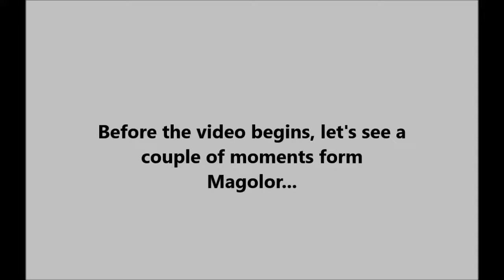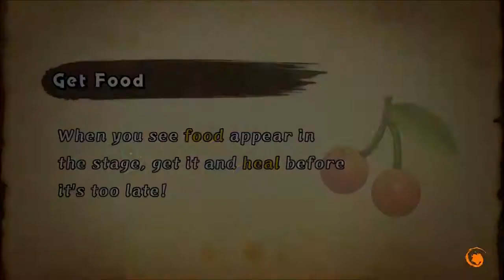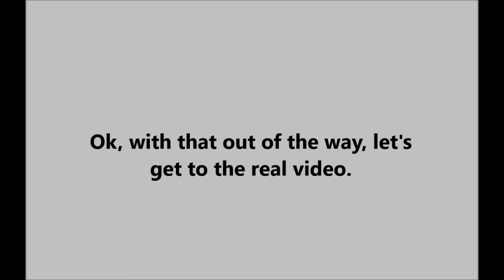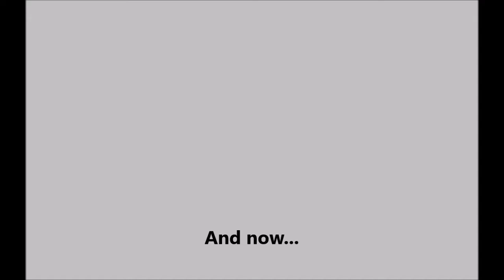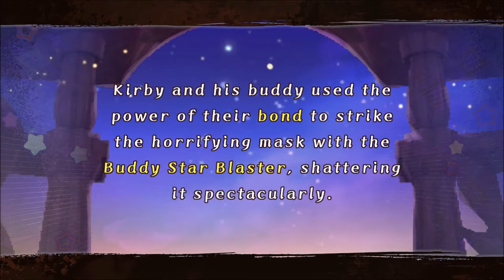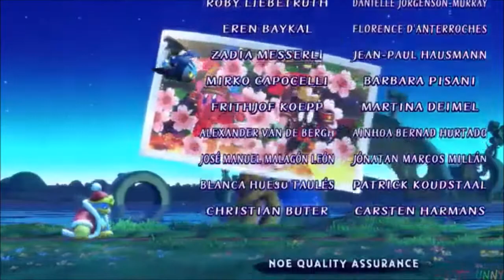Off-Camera Kirby Fighters 2 Highlights FINALE!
Yep, it's the final highlight for Kirby Fighters 2, SUCCESSES! Get ready to see some fails in the next one!